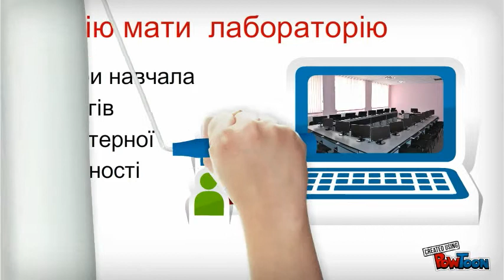Мої мрії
Перша робота у програмі PowToon...думаю, мрії збудуться.